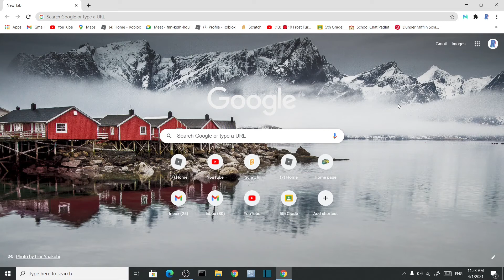Face Reveal Watch Now!